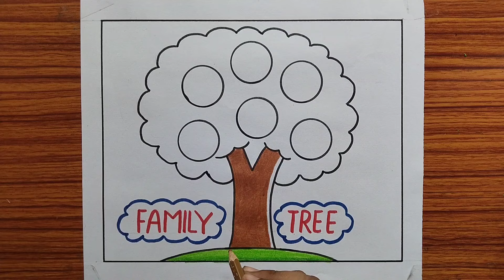Family Tree / How to Make Family Tree Easy Steps / Family Tree Project / Family Tree Drawing Easy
1.DOMS Color Pencils
2.Doms pencil
3.sketch pen
4.A4 size paper
5.scale